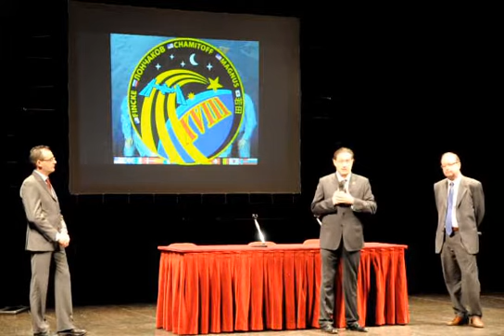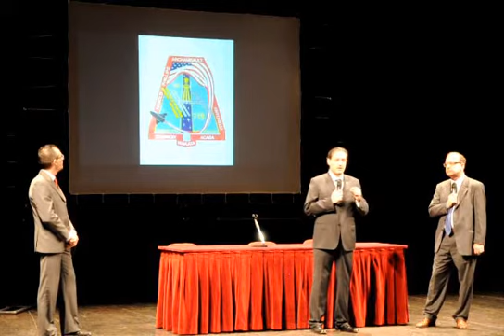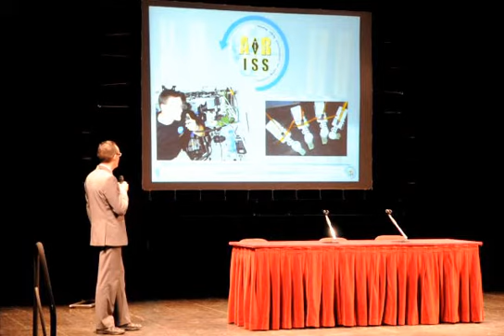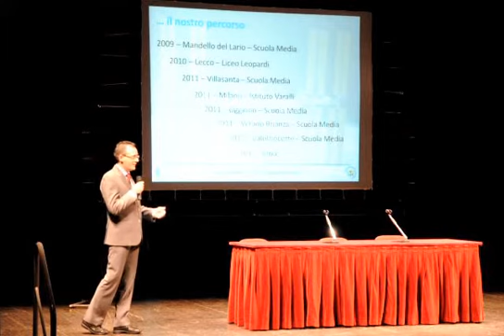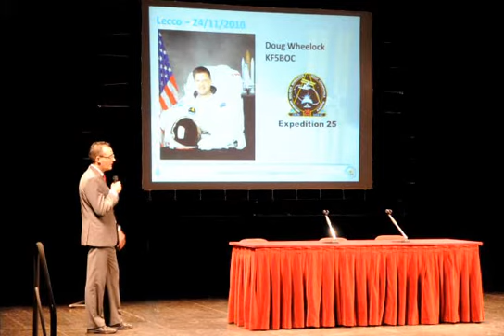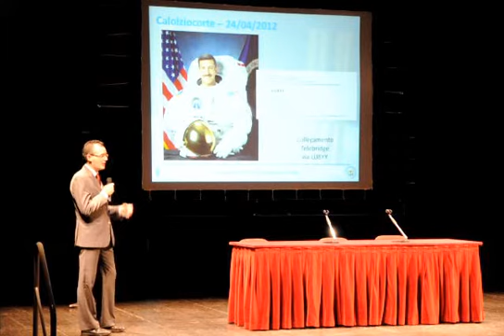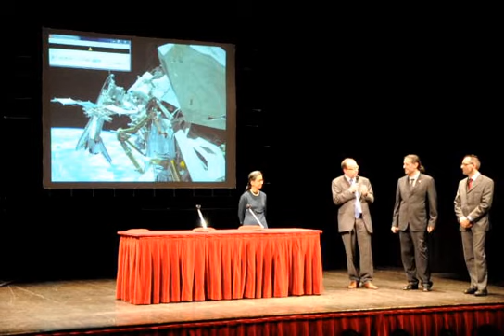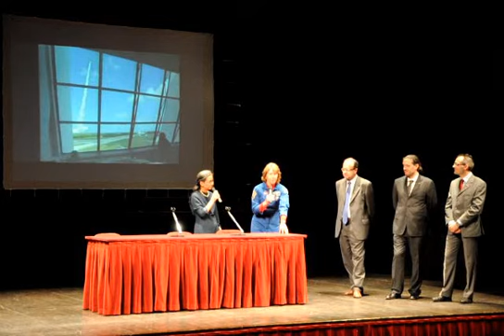Conferenza pubblica Astronauticon6 parte 2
Conferenza pubblica dell'ospite d'onore Sandra Magnus al Teatro Comunale di Lecco, sabato 21 aprile per l'Astronauticon6. Filmato di Marco Bruno IK1ODO. Seconda parte